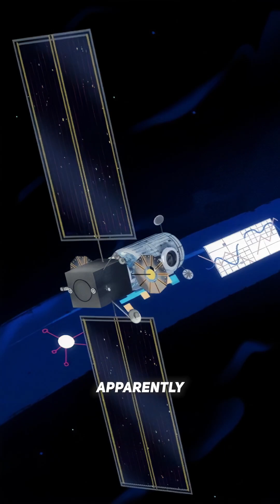A New Space Station Orbiting THE MOON?!